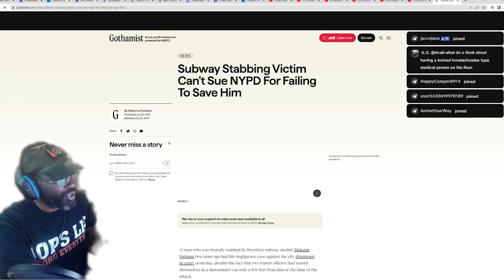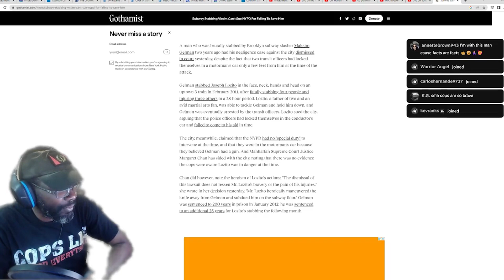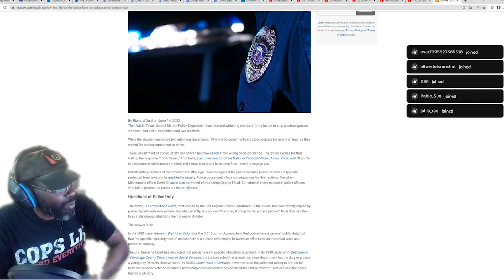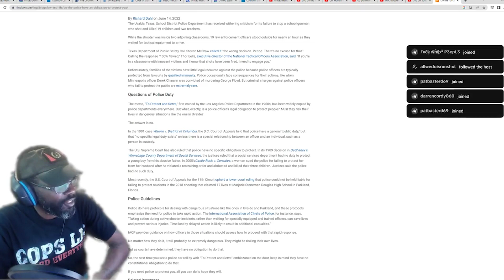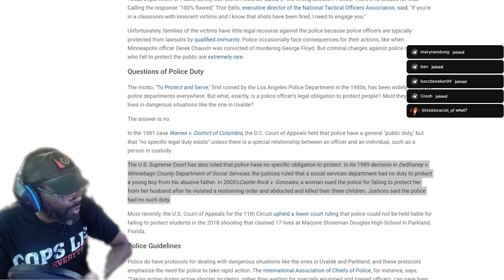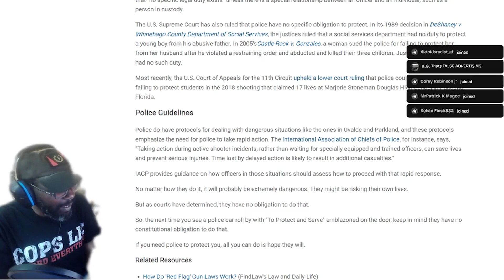Police have no duty to protect you or your children.